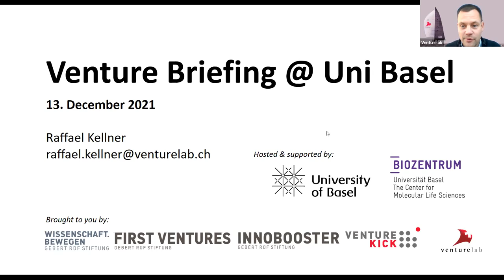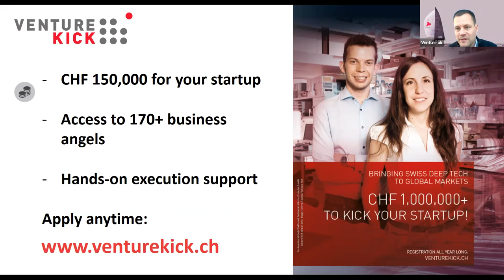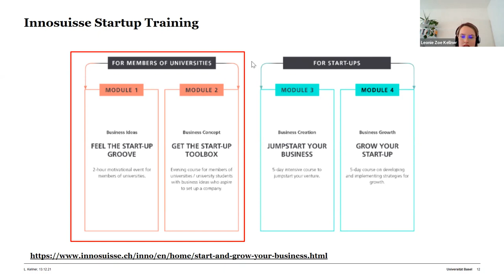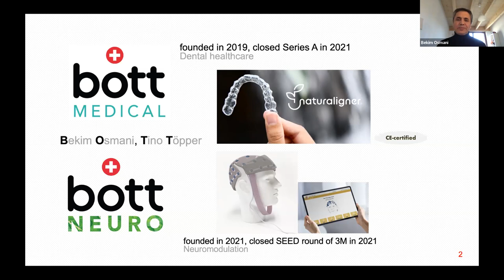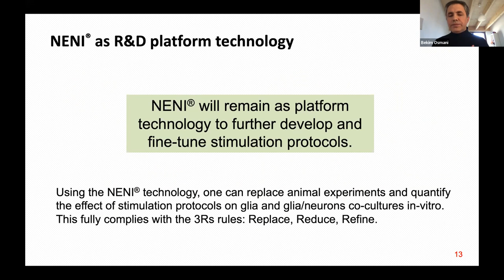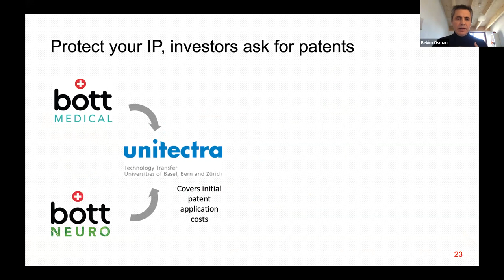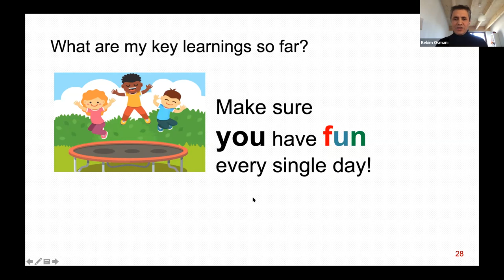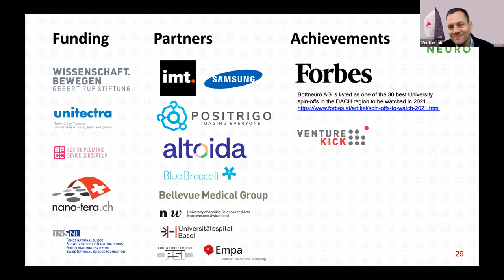Venture Briefing @ Uni Basel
The Venture Briefing event series is designed to help students with an intent to pursue entrepreneurship take their first steps towards building a successful company.

The event features an experienced entrepreneur from your region: Dr. Bekim Osmani, Co-founder and CEO of Bottneuro.

About: Bekim Osmani received his MSc degree in mechanical engineering from the ETH Zurich in 2002. He was working in management positions for different SMEs and startups before he completed his Ph.D. in Nanosciences at the University of Basel with summa cum laude. Bekim is now the Co-founder and CEO of Bottneuro, a Venture Kick-winning MedTech startup in Basel aiming to become the leading provider of device-based electric stimulation therapies for Alzheimer's disease (AD).

Bekim will talk about his startup and share details about their journey building a successful company. He will also help answer some of your questions during the Q&A session:

How to validate my idea?
How to fund my idea?
How to find help to bring my idea to life?

You will also be introduced to different support programs available to new entrepreneurs:
First Ventures (financial support and tailored coaching program for University of Applied Science students)

Thank you to the Gebert Rüf Stiftung for supporting this event and our local partner University of Basel.